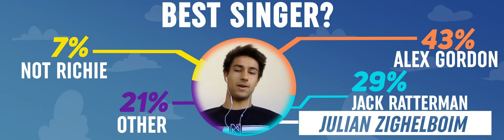Men's Soccer Polling The Players - Best Singer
Who is the best singer on the Northwestern men's soccer team?